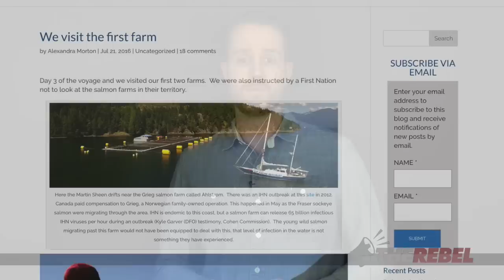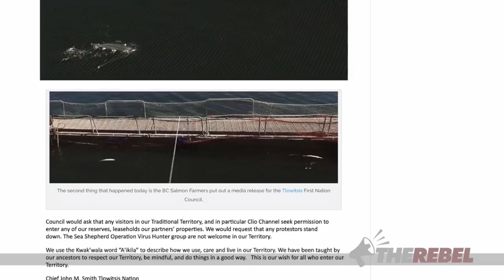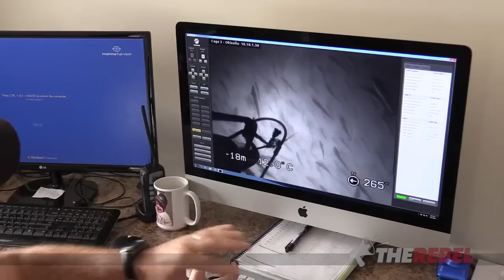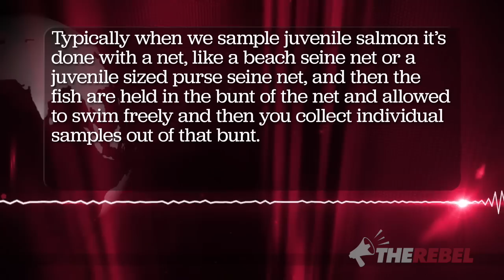EXPOSED: The truth about Sea Shepherd’s salmon farming “research”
In a follow up to his original report, Christopher Wilson of TheRebel.media went to a salmon farm to investigate the negative claims made by environmental activists. MORE